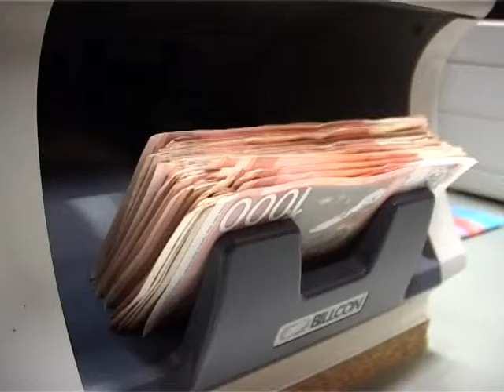02 06 Dacic Ljajic B